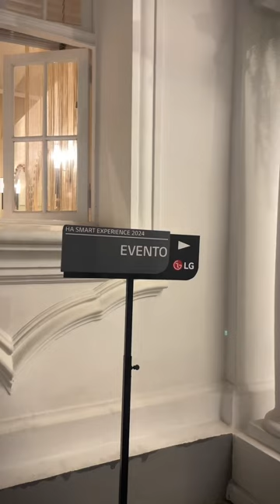Les cuento como fue mi lunes 17 de junio en menos de 5 minutos 😁😁😁